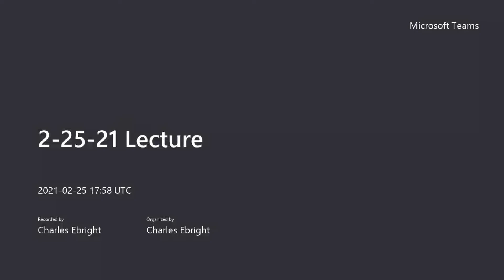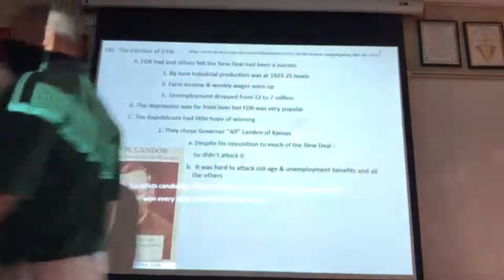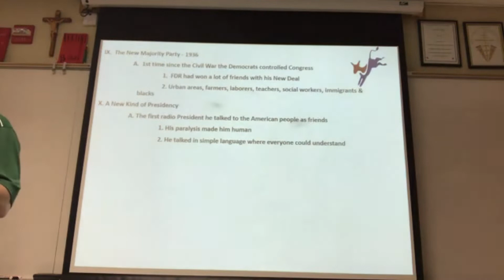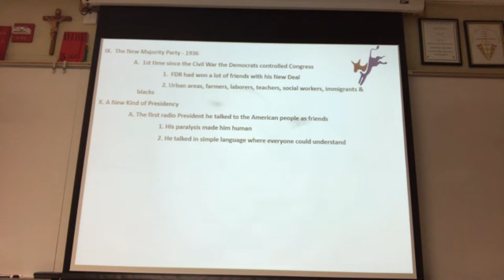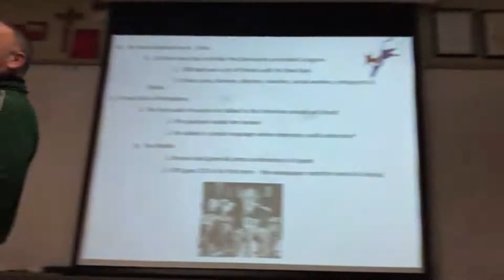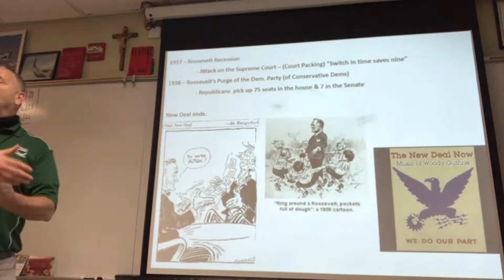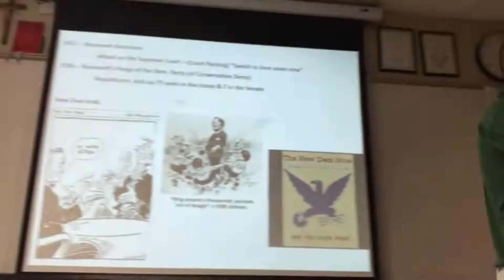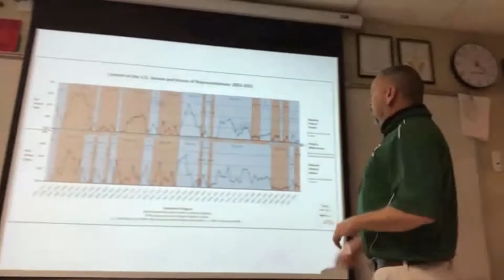2 25 21 Module 19 Day 7